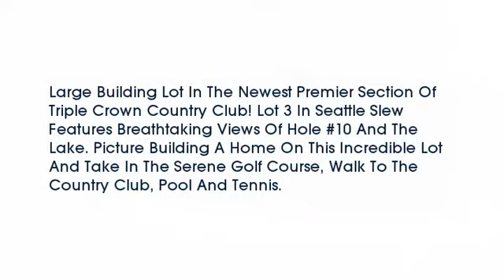Real estate for sale in Union Kentucky - MLS# 449103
10749 Seattle Slew Dr
Union Kentucky 41091
MLS# 449103

Large Building Lot In The Newest Premier Section Of Triple Crown Country Club! Lot 3 In Seattle Slew Features Breathtaking Views Of Hole #10 And The Lake. Picture Building A Home On This Incredible Lot And Take In The Serene Golf Course Walk To The Country Club Pool And Tennis.